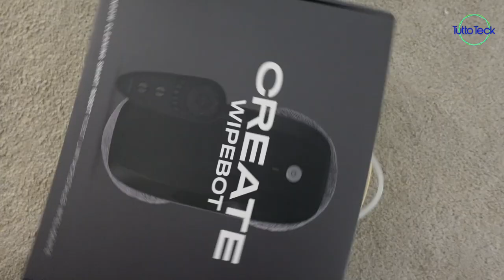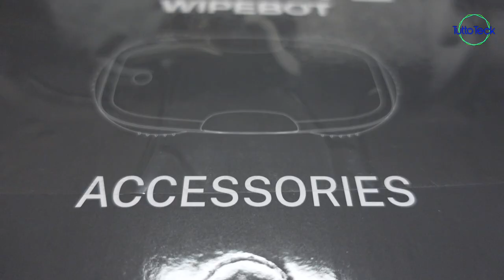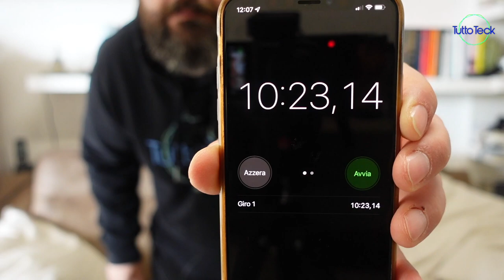ROBOT PULISCI VETRI CREATE WIPEBOT, UN AIUTO IMPORTANTE! ITA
✰ CREATE Robot Lavavetri